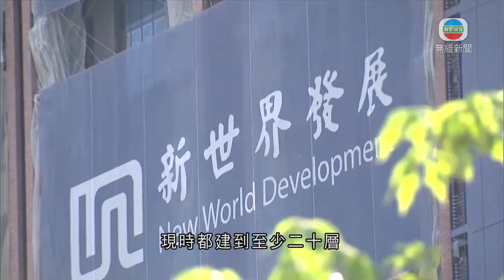香港新聞 柏傲莊III兩幢正興建樓宇部分混凝土強度未達標 拆卸重建-TVB News-20210708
新世界發展及港鐵合作的大圍站新樓盤柏傲莊III，兩幢正興建樓宇部分鋼筋混凝土支柱及承力牆強度未達標，決定拆卸重建，有846戶買家受影響，新世界指買家會獲補償。

涉及的是大圍柏傲莊III第一座及第八座，現時都建到至少二十層，綜合新世界發展及屋宇署公告，新世界上月中收到承建商協盛建築通知，第八座七至八樓部分鋼筋混凝土支柱的樣本，經檢測強度未達標，新世界之後主動展開全面檢測，本月三日發現第八座的鋼筋混凝土承力牆，及第一座部分鋼筋混凝土支柱及承力牆都有類似情況。

三日後通知港鐵及屋宇署確認結果，署方之後再派員視察，確認兩座樓整體結構無明顯危險。

新世界決定將這兩座樓拆卸重建，預計要延遲九個月入伙，相關買家可選擇取消成交，無論取消或繼續完成買賣合約，都可獲額外津貼及利息補償，以購買樓價1,500萬元單位，可獲31萬至115萬元。

新世界又稱，已責成承建商徹查事件，並撤換相關工程監督團隊，就事件致歉。

屋宇署稱，已要求項目認可人士、工程師、承建商等提交報告，並就同一項目其餘五幢已完成上蓋主體結構工程的大廈進行額外測試，亦會調查是否有違反《建築物條例》，視乎結果採取適當行動。

屋宇署已知悉發展商打算拆卸兩幢大廈受影響樓層的決定，會繼續與有關認可人士及，註冊結構工程師跟進細節，以確保工程及建築物安全，並符合法規要求。

項目上月初開售以來累積售出846伙，相當於項目第三期近九成半單位，累計套現逾127億元。

相關影片:
1. TVB午間新聞 -前年中大衝突暴動案 其中兩個學生暴動罪成 政府就劏房租務管制修例 續租加租上限為一成半-香港新聞-TVB News-20210707
2. TVB午間新聞 -警方國家安全處拘捕組織光城者9名成員 涉嫌製作爆炸品 當中6人是中學生 亦包括大學管理層 又搗破尖沙咀一間賓館設的爆炸品實驗室-香港新聞-TVB News-20210706
3. TVB無綫730 一小時新聞-移民澳洲港人確診Delta變種病毒 大角咀中美樓須圍封強檢 光城者成員企圖策劃炸彈襲擊案 三名中學生被控違反港區國安法提堂-香港新聞-TVB News-20210707